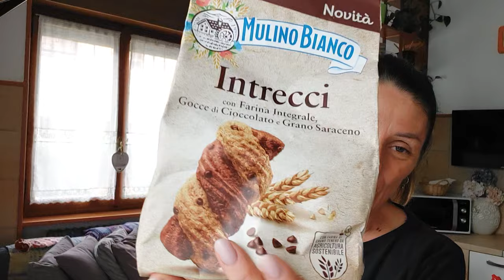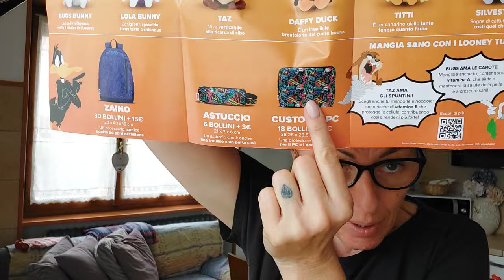Svuota la spesa CARREFOUR 290😊